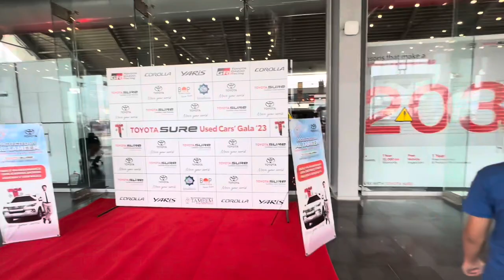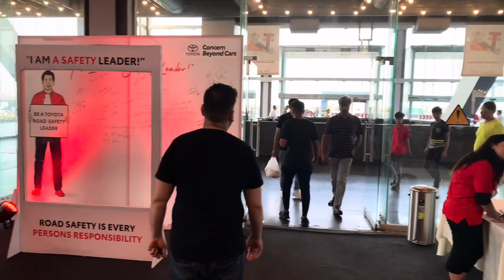Expo centre Lahore car exhibition